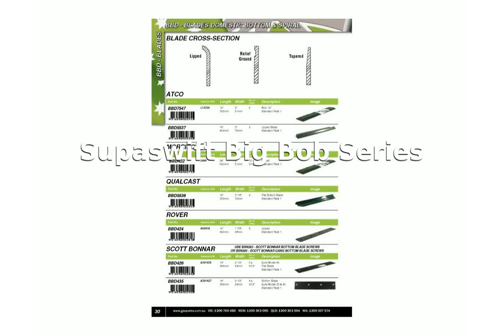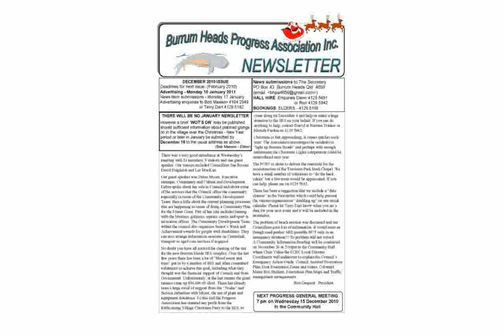Supaswift Big Bob Series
Cutting Width: 21"
12 Position height adjuster
Strengthened rear handles for extra durability
Galvanised spinner disc
Bolted in axles to handle even or rough terrain
Ball bearing wheels
Side throw cutting style
Available Models:
653KP (Kohler engine)
653GP (GGP engine)
653XP (Honda GCV160 engine)
53HP (Honda GXV160 engine)